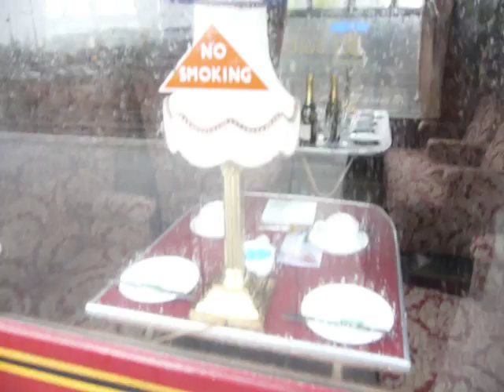A View of the First Class Carriage and Locomotive of the Jacobite Steam Train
A look inside the First Class Carriage and another look at the locomotive of the Jacobite Steam Train at Fort William, 22/10/10